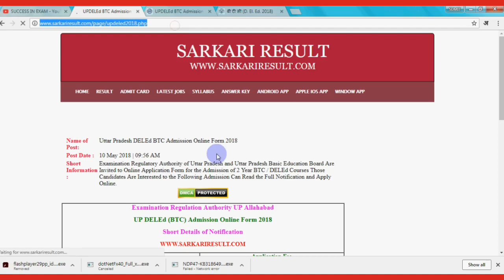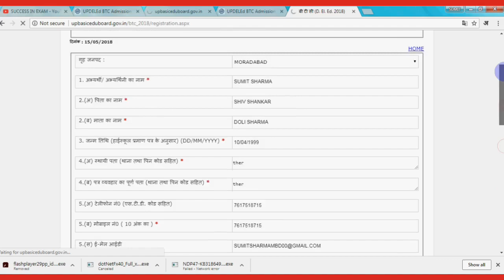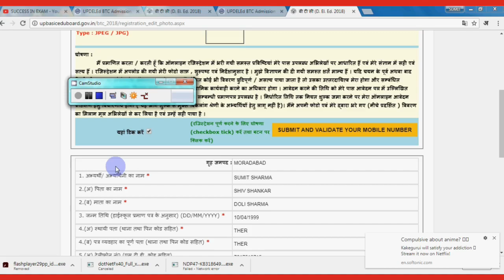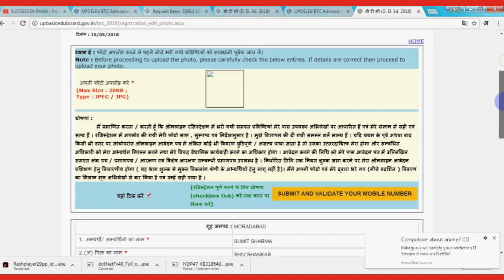UP D.El.Ed 2018 ONLINE REGESTRATION START|| by "Digital India -Learn Everything"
& ALSO PRESS ON BELL ICON.

by
"Digital India -Learn Everything"
 Digitalindialearneverything